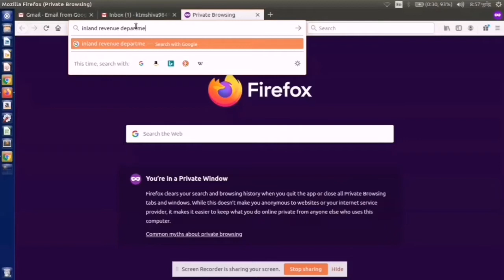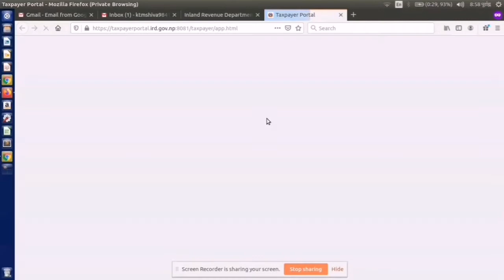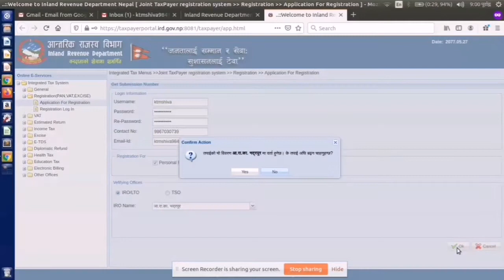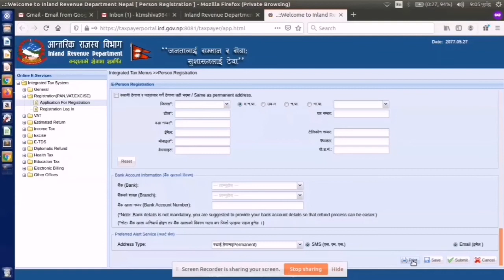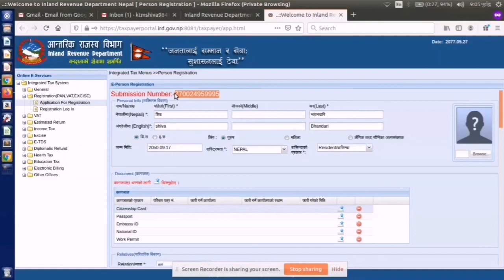Video 3. How to get a PAN number in Nepal / few things to know about PAN number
This video describes How to get a PAN number in Nepal / few things to know about PAN number

Video 1.Detail process to invest in Nepal Stock market / नेपाली सेयर बजार मा लगानी गर्ने प्रकृया ?
Step 1 : Open Gmail Account

Step 9 : Do Wacc calculation once share gets deposited in your demat account ..

step 10 : For selling share ,Open a trading account

step 11 : Reset the Password of Tms

step 14 :  Payment will be done with in 4 trading days .

step 15 : for buying shares upload collatoral in tms

step 16 : payment the amount of bought shares within 3 working days ..

step 17 : shares will be deposited in 4th working days ..

After that repeat the similar process as mentioned above ..
for any problem related to Nepal stock market call on :
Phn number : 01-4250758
for dublication problem on online account